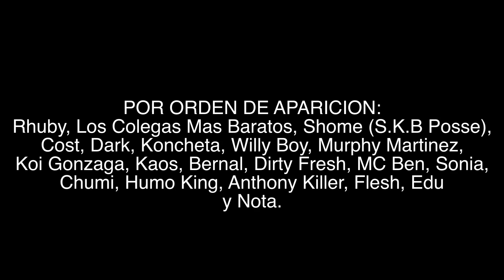VIC WINNER - I´M A HUSTLER (2015)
Video clip adelanto de la mixtape "The Hustling Mixtape" de Vic Winner & Los Colegas Más Baratos.